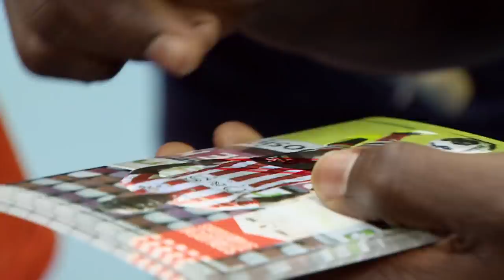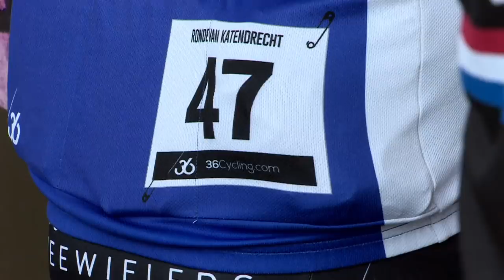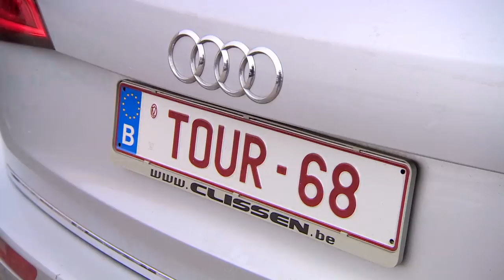FC Rijnmond 25 maart: Van Stee twijfelde om contract in te leveren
Henk van Stee twijfelde in januari om zijn contract als technisch directeur van Sparta in te leveren. &quot;Er waren in die periode wat meningsverschillen&quot;, zegt Van Stee in voetbaltalkshow FC Rijnmond.De meningsverschillen gingen over technische zaken. &quot;Als je de afgelopen tien jaar acht jaar eerste divisie heb gespeeld, en je gaat door in die situatie, blijf je daar in hangen. Je moet iets gaan creëren om iets te doorbreken. Eigenlijk is het algemene beeld dat de lat vele malen hoger moet.&quot;Dat Pim Verbeek aangetrokken werd als technische man, vindt Van Stee wel fijn. &quot;Ik ben blij dat hij er is, om dingen te doorbreken binnen de club. Er zijn mensen die 10 à 15 jaar bij de club lopen en die hebben het goed bedoeld. Maar je moet iets doorbreken om middenmotor te worden in de eredivisie.&quot;Bekijk hierboven heel de uitzending terug.